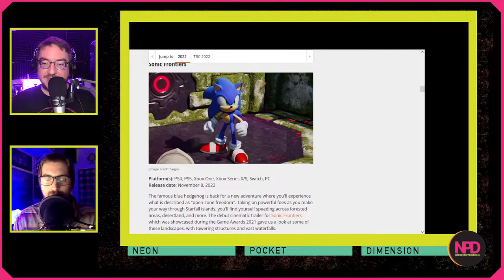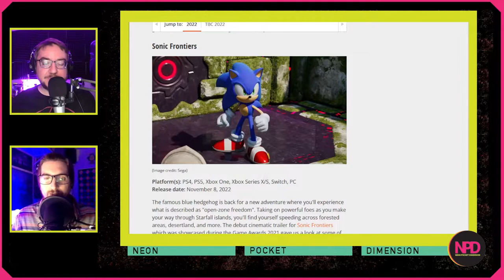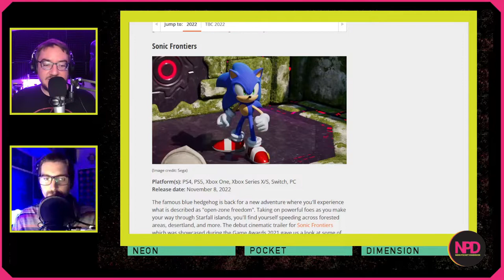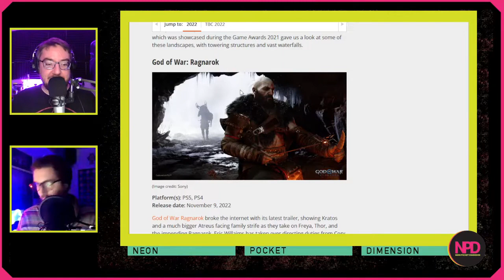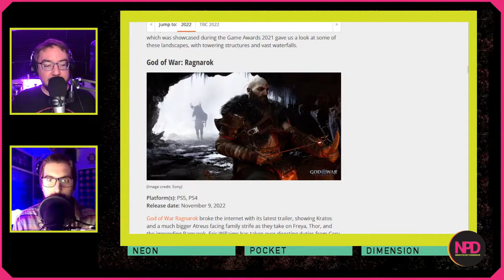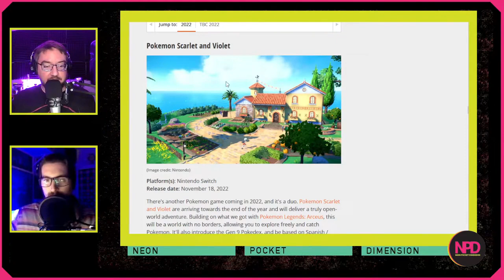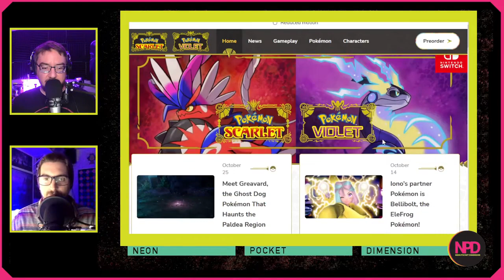Our Podcast Plans - Neon Pocket Dimension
Episode 21

This week Jacob & Gage take it down a notch to reflect and chat about the past 20 episodes and their hopes and plans for Neon Pocket Dimension in 2023.

Thanks to everyone for the support so far, and here's to big things in the year to come. The rest of the year has some great stuff on the way.